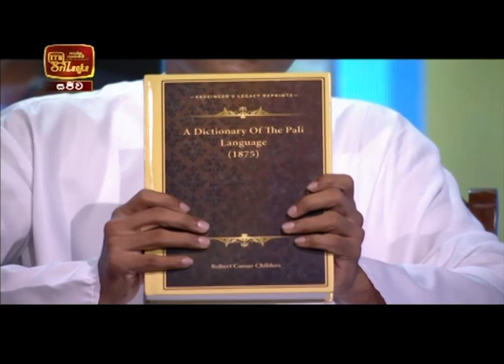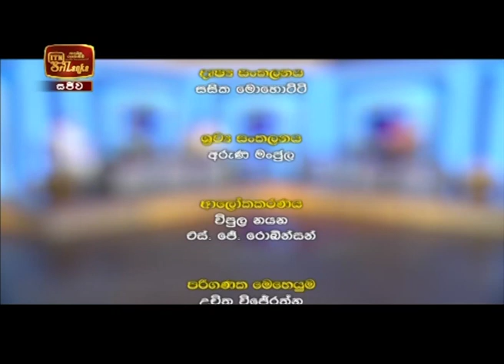A MUST LISTEN Gayan Chanuka Vidanapathirana~ | මොහොතේ ඇසිය යුතුම කතිකාවත | ගයාන් චානුක විදානපතිරණ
මේ මොහොතේ ඇසිය යුතුම කතිකාවත

පින්වත් ගයාන් චානුක විදානපතිරණ මැතිදුන් විසින් කරන්ට යෙදුන